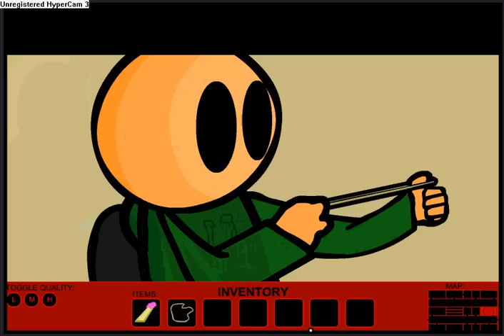Riddle School 3 Walkthrough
srry it woulnt wrk when i tried to use objects so i just paused hypercam and played it after it worked. hope this still helps!